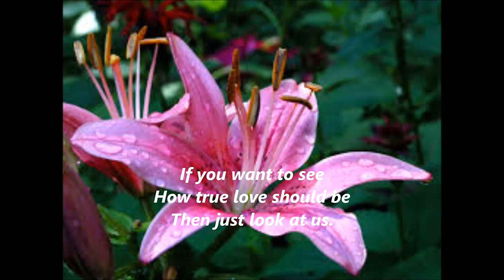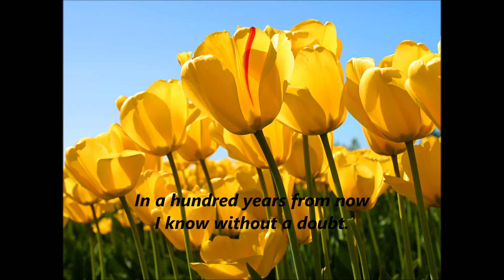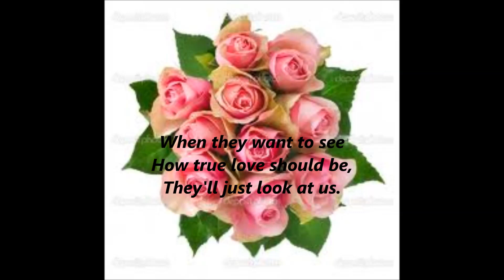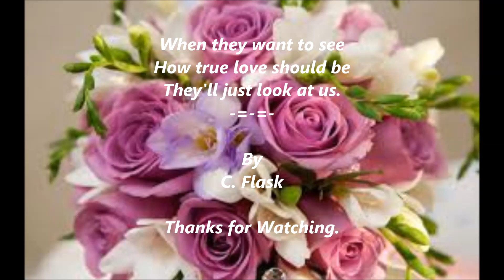Look At Us Vince Gill